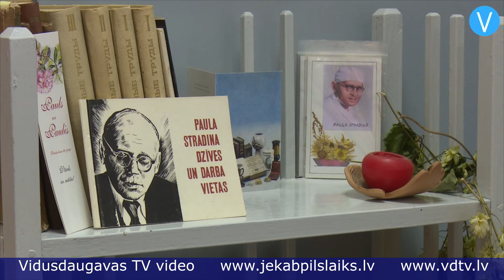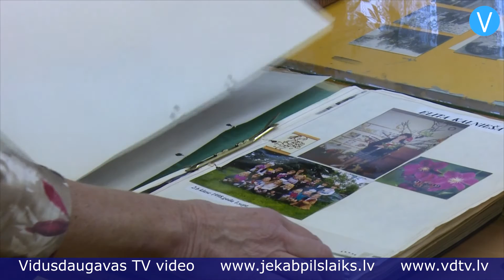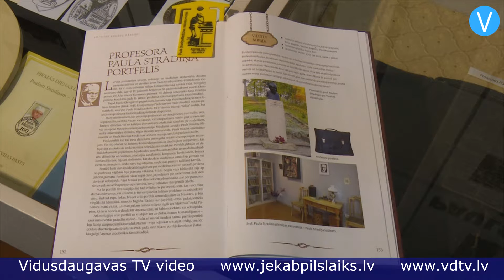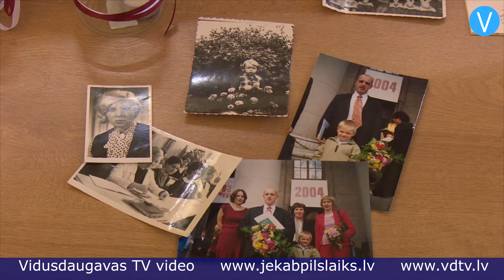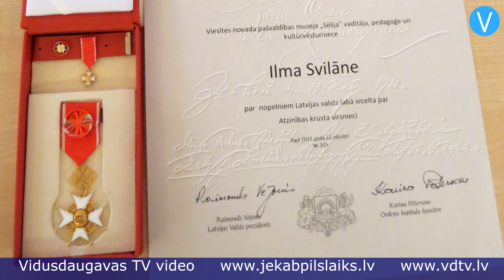Viesītiete Ilma Svilāne – Atzinības krusta virsniece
Viens no augstākajiem Latvijas valsts apbalvojumiem ir Atzinības krusts. Šī gada 18.novembrī ar šo augsto apbalvojumu novērtēta arī viesītiete – Viesītes novada pašvaldības muzeja “Sēlija” vadītāja, pedagoģe un kultūrvēsturniece Ilma Svilāne. Par ilggadējo ieguldījumu Latvijas kultūrvides, īpaši Sēlijas vēsturisko novadu un kultūrvēsturisko vērtību pētīšanā, saglabāšanā un popularizēšanā Ilma saņēmusi Atzinības krusta IV šķiru.

    Atzinības krusta virsniece dzimusi un augusi Neretā, bet nu jau ilgu laiku viņas mājas ir Viesīte. 15 gadus Ilma strādā Viesītes muzejā „Sēlija”, astoņus gadus no tiem būdama muzeja vadītāja. Teju 40 dzīves gadi gan aizritējuši pedagoģijas nozarē – Ilma bijusi gan ķīmijas, gan bioloģijas, gan mājturības, gan kultūrvēstures skolotāja dažādās izglītības iestādēs, bet pirmo pieredzi muzeju lietās viņa ieguva Viesītes vidusskolā, veidojot skolas muzeju. Gadu gaitā viņa bija uzkrājusi lielu pieredzi, tāpēc, kad 2000.gadā pašvaldība nolēma dibināt Viesītes muzeju un piedāvāja Ilmai Svilānei vadītājas vietu, viņa neatteicās.

    „Sākums bija tukša telpa Viesītes kultūras pilī, kur mēs sanācām kopā un domājām, ko nu lai dara, jo naudas nebija un arī nekādu priekšmetu nebija,” atceras Ilma. „Bet tad priekšmeti pamazām sakrājās. Interesanti, ka neko īpašu pat meklēt nevajadzēja. Pietika tikai bilst kādu vārdu, un iedzīvotāji reaģēja un atnesa to, kas viņiem bija.”

    Ilmai iegūta pieredze dažādās nozarēs, un viņa atzīst, ka šī zināšanu bagāža lieti noder, vadot muzeju: „Pirmie gadi bija diezgan grūti, jo muzeja budžets tajā laikā bija tikai 700 lati. Ar tiem viss bija jāizdara.”

    Ilma kopā ar kolēģiem tika galā, un 15 gadu laikā tapis vērienīgs muzejs ar trim nodaļām – Mazā Bānīša kompleksu ar amatniecības centru, Mārtiņa Buclera fotogrāfijas kabinetu, kā arī Paula Stradiņa skolu. Tieši mediķis un profesors Pauls Stradiņš ir uzskatāms par vienu no ievērojamākajiem Viesītes novadniekiem, tādēļ viņam veltīta vesela ekspozīcija. Pašlaik Ilma kopā ar kolēģiem aktīvi vāc informāciju un veido Paula Stradiņa dzimtas koku. Muzejā līdzās dažādiem, no apkārtējiem iedzīvotājiem iegūtiem medicīnas eksponātiem atrodamas arī Paula Stradiņa personīgās mantas, no kurām vislielāko uzmanību parasti piesaista viņa portfelis, ar kuru viņš devies savās ārsta vizītēs. Tieši ar Ilmas Svilānes gādību vecā skolas ēka joprojām ir dzīvības pilna. Tajā atrodas gan krājuma telpa, gan Paulam Stradiņam un medicīnas vēsturei veltītā ekspozīcija, gan citas vēstures liecības. Ilma rūpējas, lai katrs, kurš ienāktu muzejā, sajustu senatnes gaisotni. Lai to panāktu, tiek meklēti, atjaunoti un saglabāti dažādi seni priekšmeti, kurus citi vieglu roku vienkārši izmestu ārā.

    „Tas ir ļoti smags, melns darbs,” stāsta Ilma. „Diendienā stundām ilgi ir jāstrādā ar šiem priekšmetiem, jo tie visi ir jāapraksta, nemaz nerunājot par to, ka tie ir jāsagatavo un jātīra. Katrs prasa uzmanību, par katru ir kaut kas jāzina pateikt.”

    Lielu uzmanību Ilma Svilāne velta Sēlijas popularizēšanai. Viņa iesaistījusies Sēļu kluba darbībā un priecājas par to, ka Latvijā veiksmīgi darbojas arī Sēlijas novadu apvienība. Lielu atbalstu Ilmai sniedzis akadēmiķis Jānis Stradiņš.

    „Akadēmiķis Jānis Stradiņš ir tas cilvēks, kurš ir licis pamatā mūsu darbībai Sēlijas ideju. Ikdienā es ļoti bieži atceros Jāni Stradiņu, un tad, kad es nezinu, ko darīt, es atceros to, ko viņš ir rakstījis, ko viņš ir teicis Sēlijas kongresos. Man tas ļoti palīdz.”

    Muzeja “Sēlija” vadītāja atzīst, ka viņai bijis liels pārsteigums, saņemot ziņu par to, ka viņai piešķirts Atzinības krusts: „To uzzinot, man bija tāda dīvaina sajūta, jo es domāju, ka ir noticis kaut kāds pārpratums. Tas ir tāds uztraukums, tāds gods, ka es nezinu, kā pret to izturēties.”

    Ilma sniegusi būtisku ieguldījumu muzeja attīstībā, bet viņas darba spars ir neizbeidzams. Ilmai jau padomā jauni mērķi – izveidot ekspozīciju par viesītiešiem Latvijas brīvības cīņās, kā arī pabeigt ekspozīcijas veidošanu par vēl vienu izcilu Sēlijas novadnieku – Veco Stenderu.

    Sandra Paegļkalne